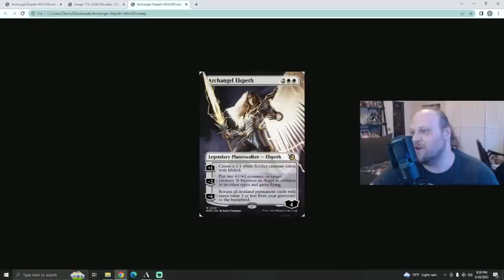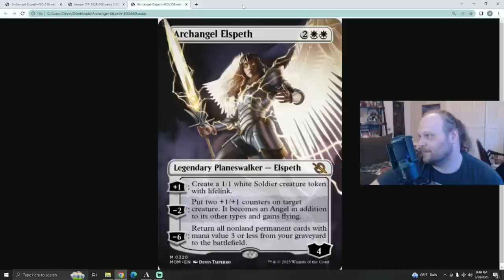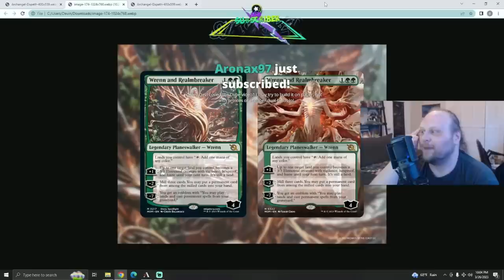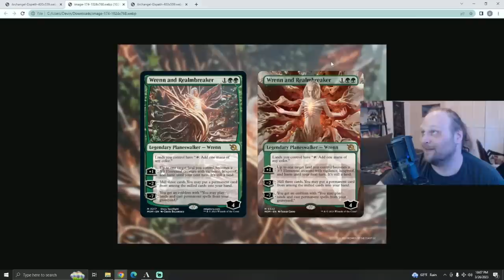March of the Machine Previews: Elspeth and Wrenn | Mtg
Dev checks out the two weekend previews for March of the Machine! Elspeth and Wrenn are back, and they give us a lot to talk about!

    Category
        Gaming